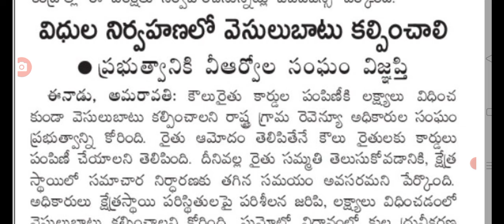విధి నిర్వహణలో కొంత వెసులుబాటు కల్పించగలరని ప్రభుత్వానికి ఉద్యోగులు ఎవరు ap government employees.